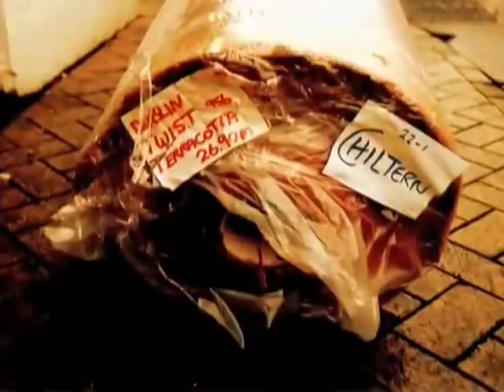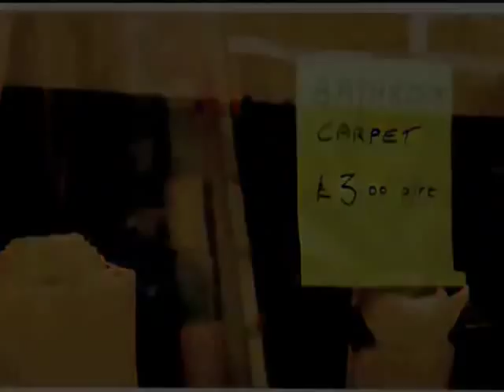OLD CINEMA ADVERTS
Pearl & Dean at their best...